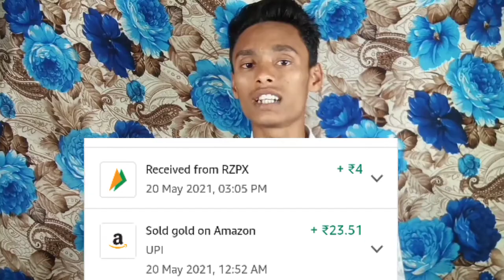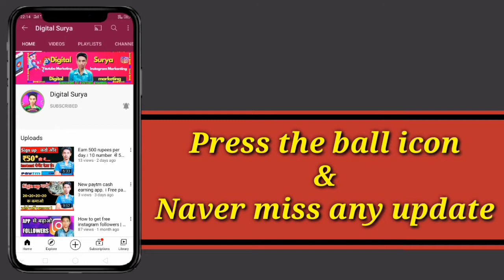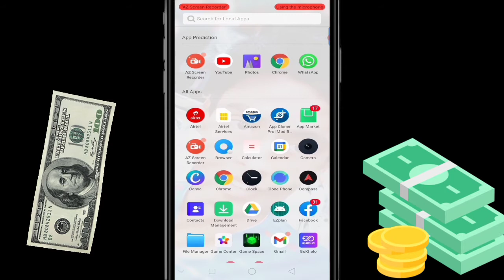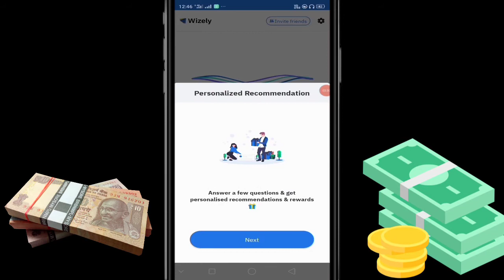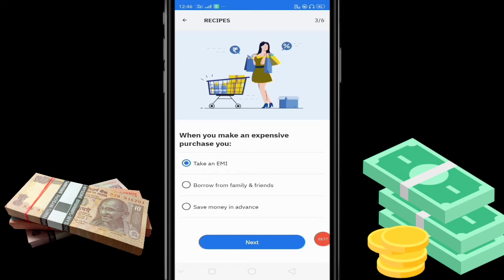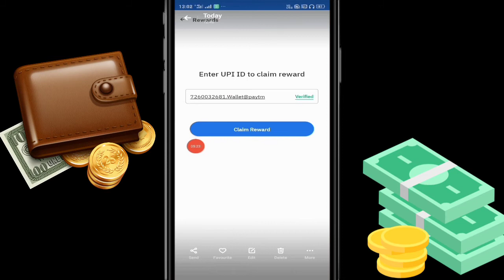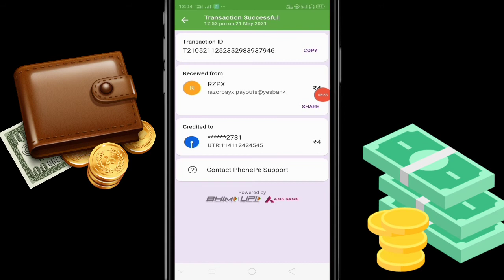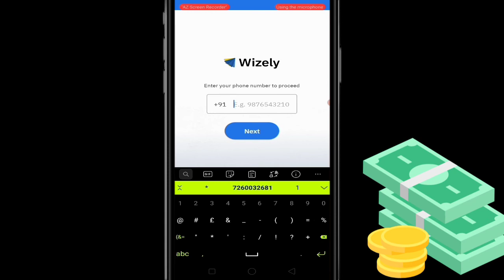Wizely app se paise kaise kamaye । wizely app earning unlimited tricks ( Digital Surya )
I am Suryanandan  ..

Welcome to the Digital Surya YouTube channel, Friends, you will get a related content from Digital Marketing & online Earning on the Digital Surya YouTube channel, so if you want to know and learn about online earning .

⚡☀️ CONNECT WITH. 𝐃𝐢𝐠𝐢𝐭𝐚𝐥 𝐒𝐮𝐫𝐲𝐚  ON SOCIAL MEDIA ☀️

𝟐_ 𝐓𝐰𝐢𝐭𝐭𝐞𝐫 .

2021 New earning app,
Earn money get back account,
Digital Surya